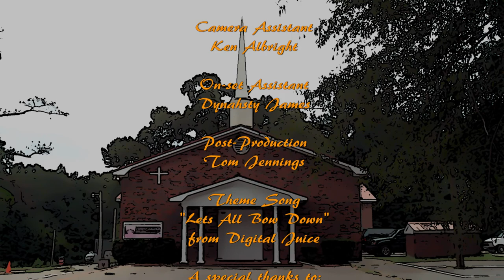NBTT Episode 12 - part 3 (conclusion)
Social Services Director Shwartz introduces a new "project" to the church who possesses a unique skill set. Deacon Hall wants to talk to Pastor Lynn.